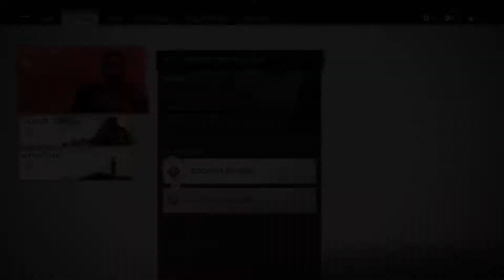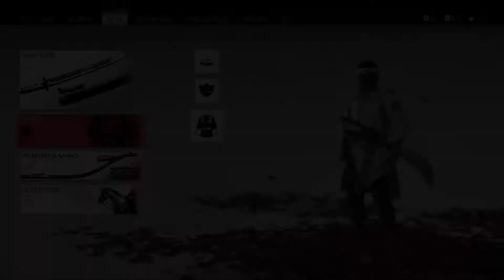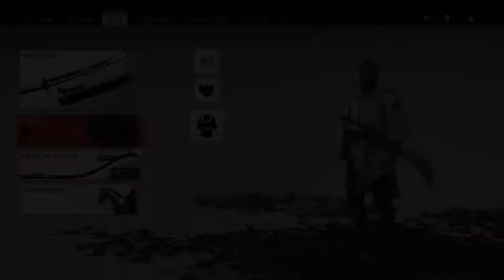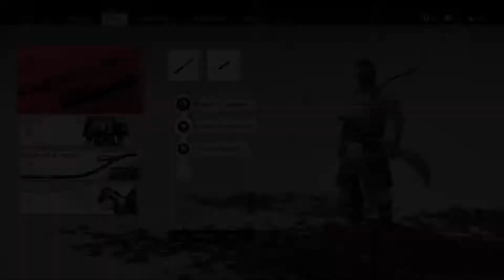Ghost of Tsushima Playthrough - Part 11 - Blood On The Grass